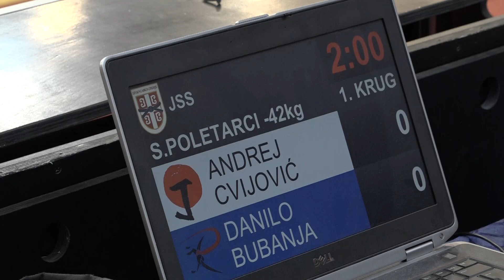Andrej Cvijović DKA Bubanja Danilo RAK 1:0 -42kg